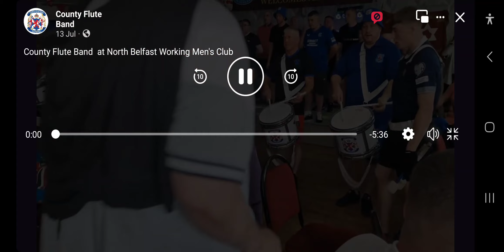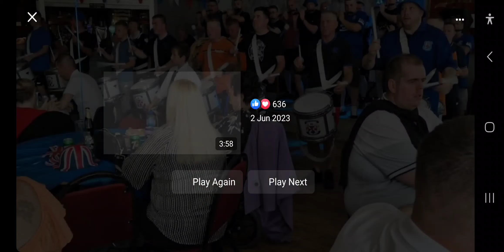County Flute Band at North Belfast Working Men's Club